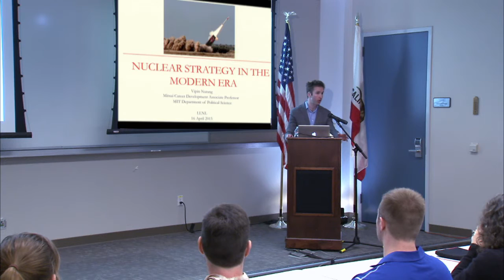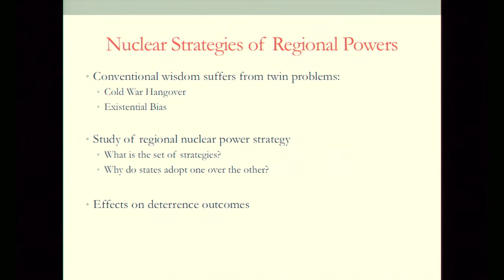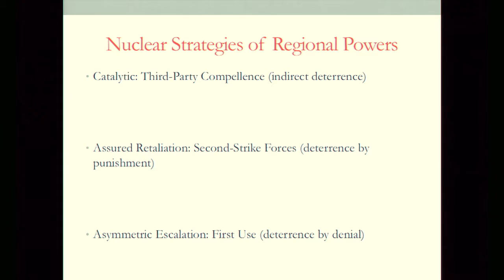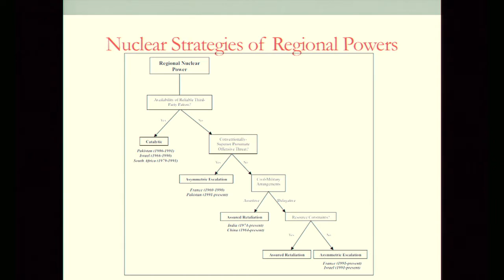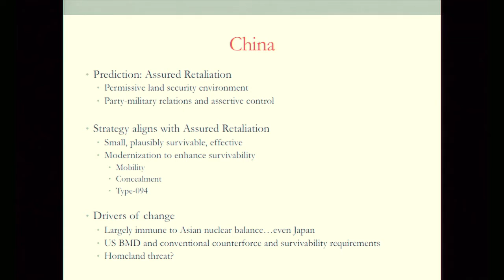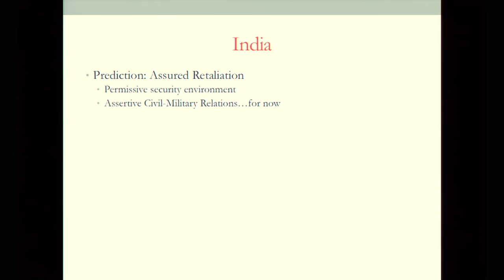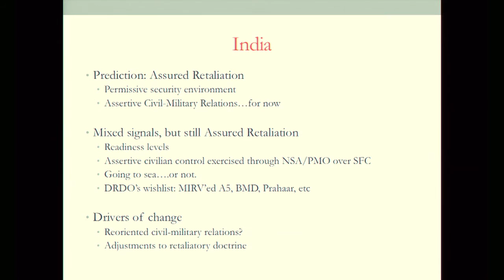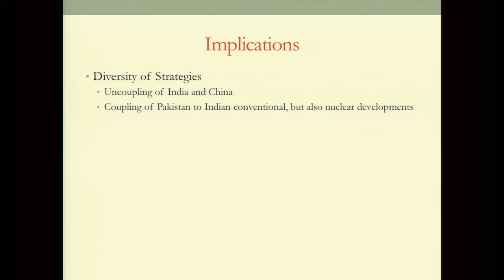Nuclear Deterrence Strategies of Regional Powers | CGSR Seminar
The Center for Global Security Research (CGSR) sponsored this seminar entitled “Nuclear Deterrence Strategies of Regional Powers” on April 16, 2015, at the Lawrence Livermore National Laboratory. The seminar was presented by Vipin Narang of MIT.

Abstract:
As part of the ongoing Nuclear Crossroads Initiative, the Center for Global Security Research (CGSR) is sponsoring a talk entitled “Nuclear Deterrence Strategies of Regional Powers” Following the lecture there will be a question and answer session. This is open to the Laboratory.

What strategies of nuclear deterrence do regional powers adopt and why? What effect do these choices have on regional powers' ability to deter conflict? This seminar, based on Narang's recent book "Nuclear Strategy in the Modern Era," explores the variety of deterrence strategies that regional powers such as Pakistan, India, China, or South Africa have adopted and develops a theory for why they select one strategy over others. He then details how the choice of strategy affects a regional nuclear power's ability to deter conflict, exploring dynamics in South Asia in particular.

Vipin Narang is Mitsui Career Development Associate Professor of Political Science at MIT and member of MIT's Security Studies Program. He received his Ph.D. from the Department of Government, Harvard University in May 2010, where he was awarded the Edward M. Chase Prize for the best dissertation in international relations. He has been a fellow at Harvard University's Olin Institute for Strategic Studies, a predoctoral fellow at Harvard University's Belfer Center for Science and International Affairs, and a junior faculty fellow at Stanford University's Center for International Security and Cooperation. His research interests include nuclear proliferation and strategy, South Asian security, and general security studies. His book, Nuclear Strategy in the Modern Era, was published by Princeton University Press in 2014.